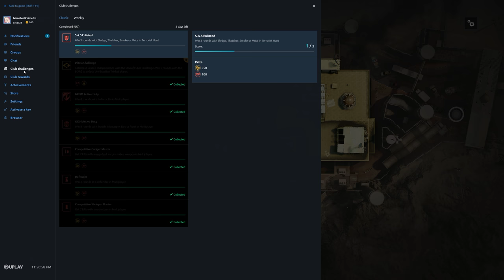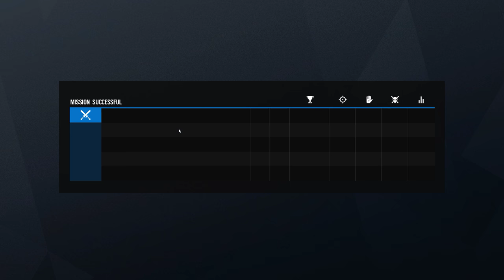Rainbow Six Siege + Part 2794 + Border TH Extract + Grim Sky pcgaming crew